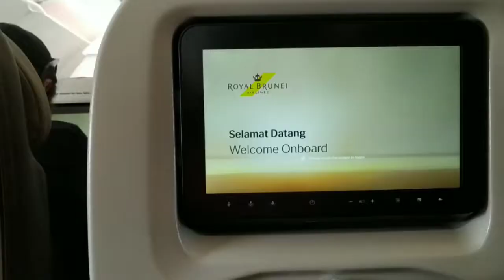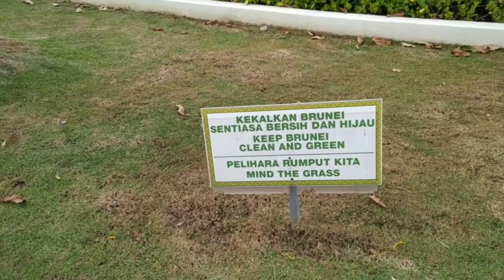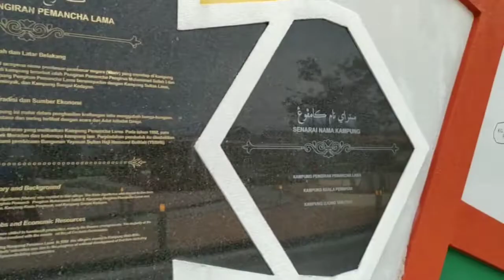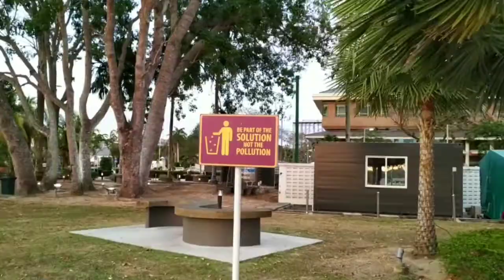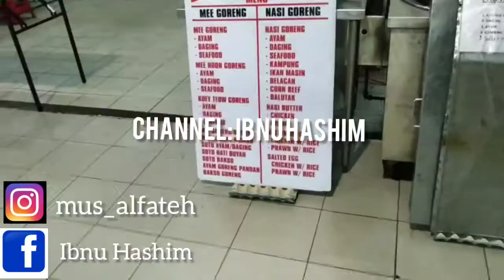Backpackers Brunei 2020 - Day 1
Muslim Hashim